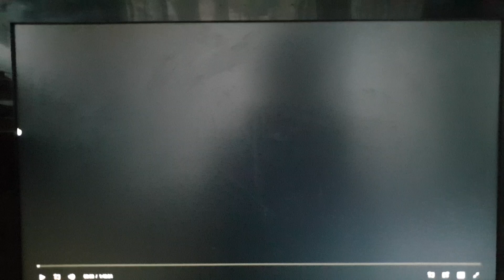20th Century Fox (1997)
From Home Alone 3 (1997)